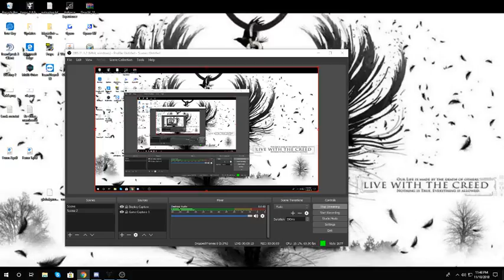Paladins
First try at streaming